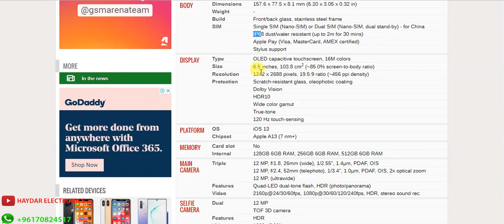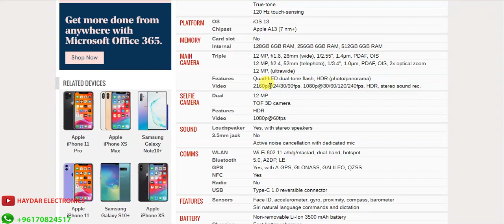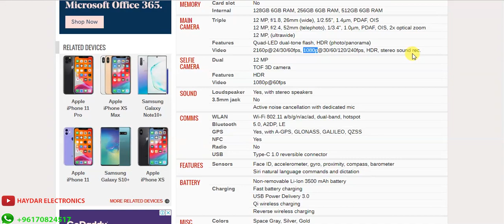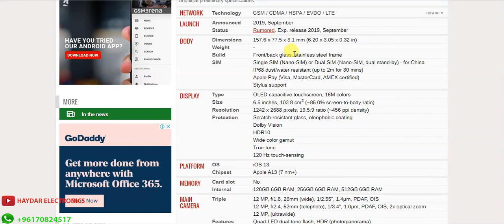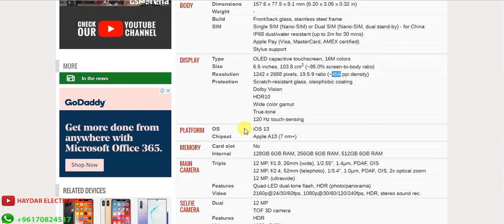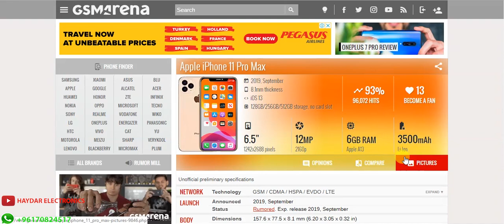ما هي أسعار الآيفون في مصر؟